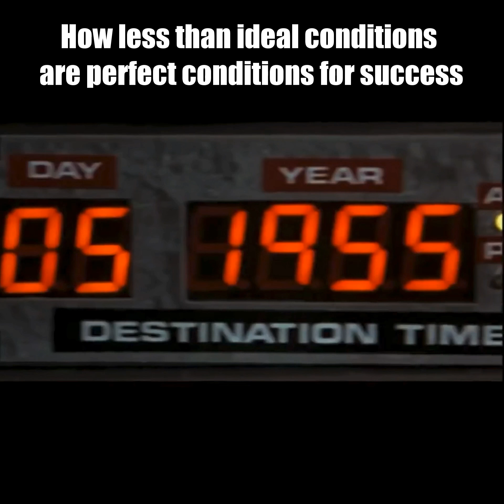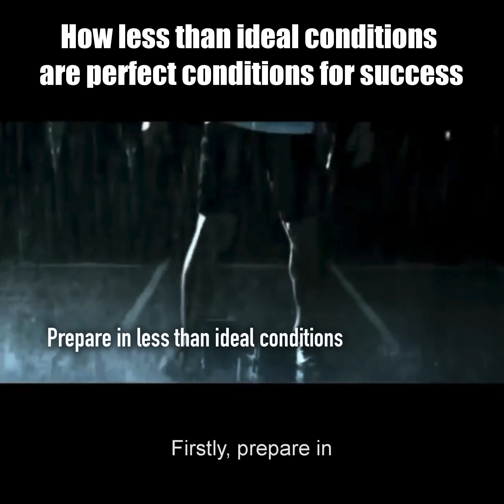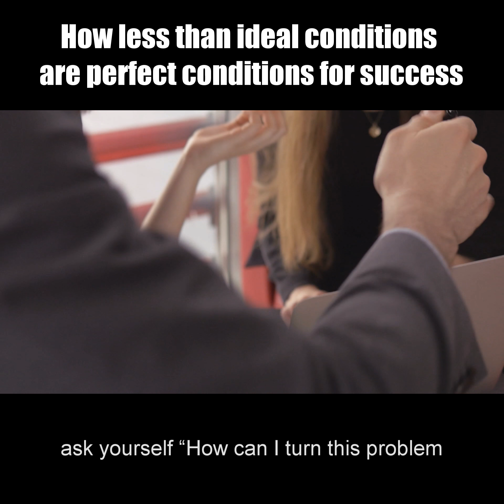How less than ideal conditions are perfect conditions for success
Recently, Desiree Linden became the first American woman to win the Boston marathon in 33 years. For a little perspective, 33 years ago the Soviet Union was still kicking, an actor named Ronald Reagan became President, and Marty McFly became the first person to time travel in a DeLorean.

Linden won the marathon in what most would consider “less than ideal conditions.” Temperatures were approaching freezing, it was raining cats and dogs, and there were 32 mile an hour wind gusts. Or, as I like to call them, “Call into work sick” conditions.

However, Linden didn’t do this, she actually used the conditions to her advantage and stormed her way to victory.

Many great athletes learn to love miserable conditions, and use them to their advantage. As Roger Federer put it, “What I think I’ve been able to do well over the years is play with pain, play with problems, play in all sorts of conditions.” Rather than looking at these problems as, well… problems, Federer and Linden saw opportunities.

Productive Leaders know how to do this as well. They understand that the rain falls on everyone, and that if they can learn to love the tough times, they’ll have an advantage on their competition.

So how can we do this?

Prepare in less than ideal conditions

Often when we practice or train we do so in a way to minimize resistance. But if we want to be prepared for the challenges we will face tomorrow, we must face them today. Whether you’re role playing a sales pitch or training for a marathon, seek out opportunities to do so in less than ideal conditions.

Whenever an issue arises, rather than cursing under your breath and shaking your fist at the sky, ask yourself “How can I turn this problem into an opportunity?” This mindset will help you avoid discouragement and find new routes to success.

Never make excuses

When conditions are poor it’s easy to justify less than satisfactory results. However, champions never lower their expectations. No matter how rainy it is, someone’s going to win that race, make that sale, or finish that project, why not you?